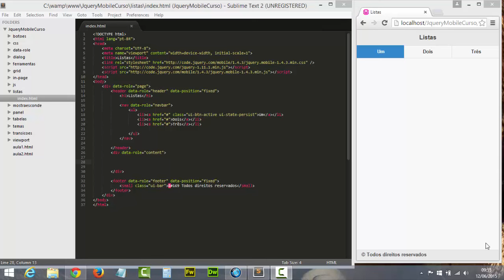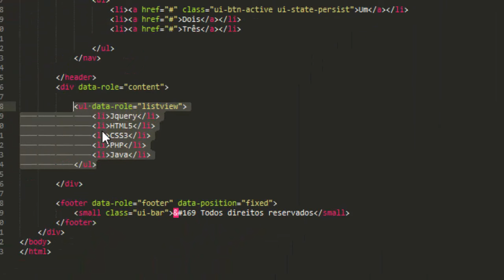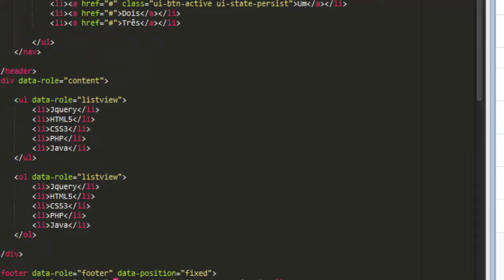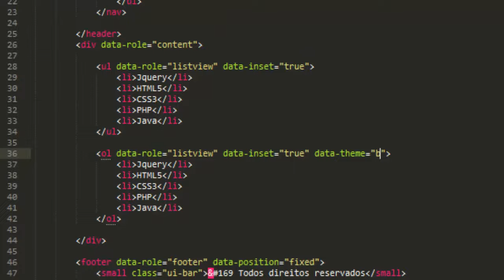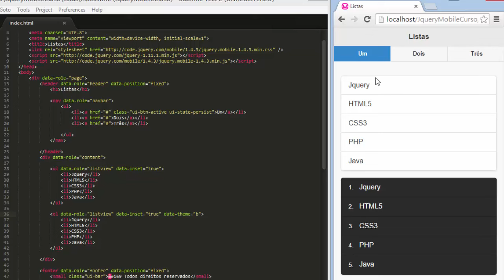JQuery Mobile - Trabalhando com Listas - Parte I #18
Nesta aula começaremos a aprender como trabalhar com as listas ordenadas e não-ordenadas dentro do Framework JQuery Mobile.

..:: PontoCANAL ::..

Vídeo Aulas de PHP, HTML 5, MySQL, CSS3, JQuery, dentre outros...

Terças 17h - Vídeos Novos!!!